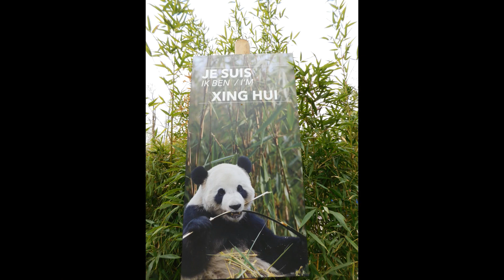pairi daiza 04 2017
visite a Pairi Daiza le 14/04/2017